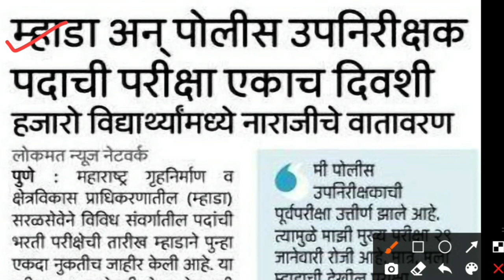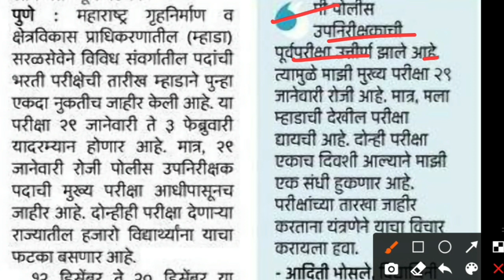Mhada bharti 2022 latest update today | म्हाडा भरती 2021 परीक्षेबाबत महत्त्वाची माहिती